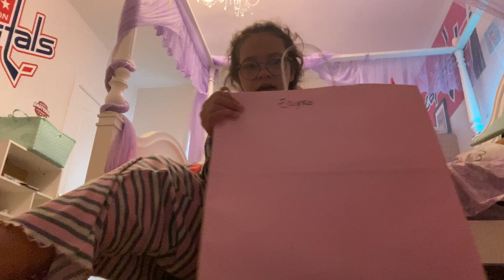Zuzu showing what she got for Eid